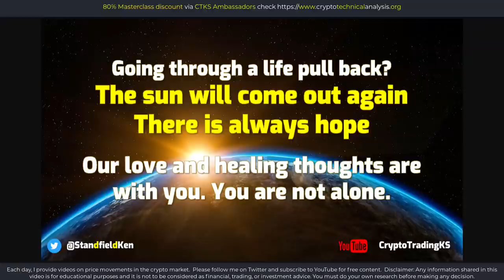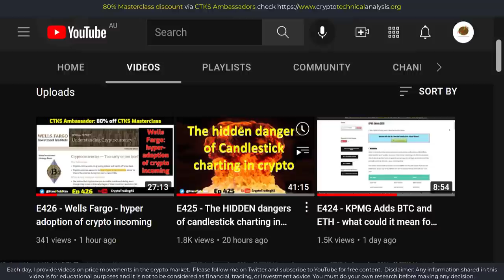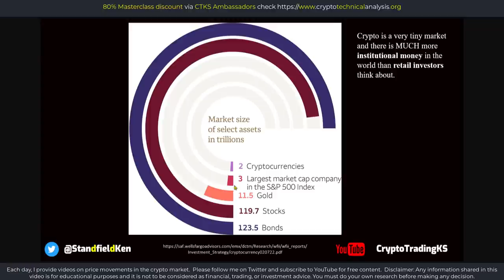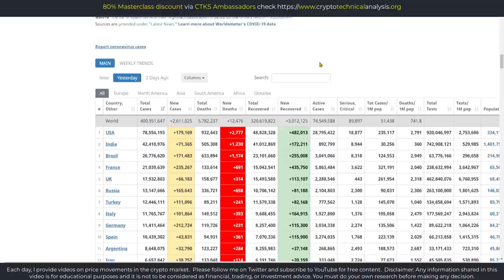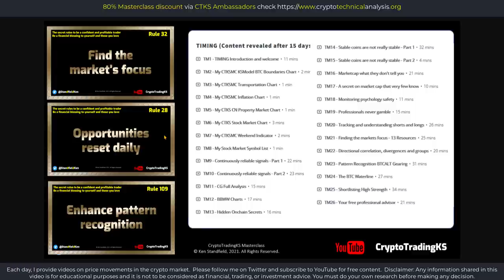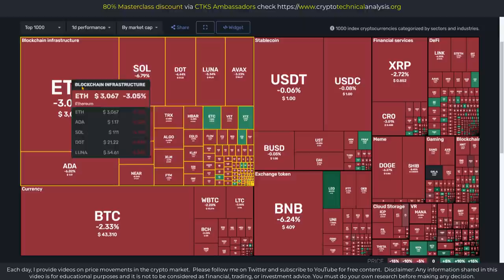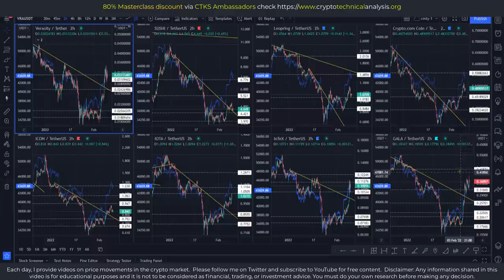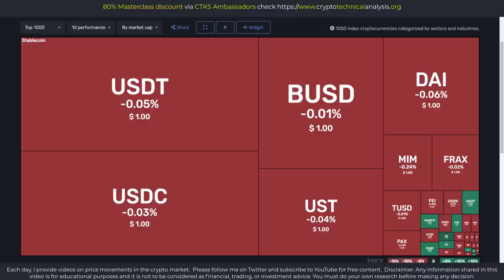E427 - The Crypto Technical Analysis Process: Do what smart money does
We progress through an in-depth crypto market scan looking for technical setups and potential opportunities.  Crypto Technical Analysis (CTA) seeks to identify potential strengths and weaknesses via crypto charts to create profitable trades.   We also go through community favorites

🔗 Useful Links 🔗